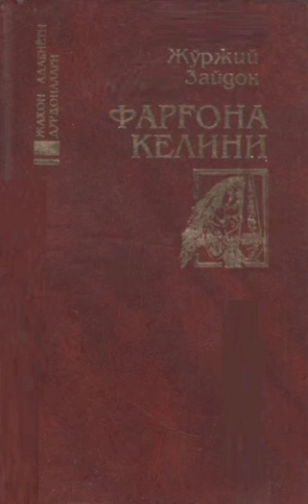Jo‘rjiy Zaydon. Farg‘ona kelini. 1-qism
O‘zbek adabiyotidagi romanchilikning debochasi bo‘lmish “O‘tkan kunlar”ni yozgan Abdulla Qodiriy qanday asarga qiziqib qolgan?! Ushbu savol “Farg‘ona kelini”ni qo‘lga olishimga asosiy sabab bo‘ldi. Asarning muallifi Jo‘rjiy Zaydon (Jorj Zeydon nomida ham uchrtadim internet sahifalarida. Ammo, muallifning millati bu fikrimdan qaytardi) misrlik yozuvchi. Umuman boshqa qit’ada yozilgan bu asarda men “bizning millat ruhi bo‘lmasa kerak” deb o‘ylagan edim. Ammo, unda bugunimizga yaqin ichki bir tiriklik bor ekanligini asar mutolaasi davomida angladim. Balki, bugun biz ham islom dinida bo‘lganimiz, dinimizning turfa odat va taomillari bizning ich-ichimizga qadar singgani sababidan ham men asarni yaxshi qabul qilgandirman. Kim bilsin, har holda asar menga yoqib qoldi...
Endi, asarning ichiga kirsak. Asar shunday nomli bob yoki qism bilan boshlanadi - “Jahon - Farg‘ona kelini”. Bundan anglanadiki, asarning bosh qahramoni Jahon ismli qiz. Bu qiz Farg‘ona hokimining qizi edi. Odatdagidek, bequsur bosh qahramon -go‘zal, aqlli, mag‘rur, mehribon, oqila. Ammo, u hali o‘z hislarini jilovlay bilmas edi. Buni asar yakunlanar ekan, o‘zi ham tan oladi. Uning ilk va shamol ko‘rmagan ishqi dastlab kishini xavaslantiradi. Ammo, aytilganidek, fojeasiz asar asar bo‘lmaydi... Dastlab otasidan ajraladi. Keyin esa, Afshin...
Aytgancha, asarda yana Zirg‘om obrazi bor. U xalifa Muta’simning qorovullari sardori edi. Va bizning Jahonimiz (ha, aynan shunday)ning suyuklisi. U ham Qodiriy Otabekni qanday kamchiliklarsiz, tugal qilib yaratgan bo‘lsa, shunday nuqsonsiz yaratilgandir. Bundan tashqari, asarda Somon, Xayzuron, Bobak Xurramiy, Afshin, xalifa Muta’sim kabi asar qahramonlari ham bor.
Asardan o‘quvchi nima olishi mumkin?! Asardan, avvalo, odatdagi kabi o‘sha zamon haqida tasavvur hosil etsa bo‘ladi. Ushbu asardagi jonli tasvir uchun muallif iqtidoriga tahsin o‘qimoq joiz. Asarning umummazmuni shundan iboratki, chin ishq uchun e’tiqod yagona, maqsad aniq. Faqat, muttasil harakat va intilish bo‘lsa, bas. Bu asar menga katta motivatsiya berdi